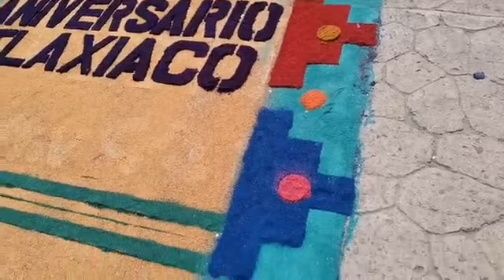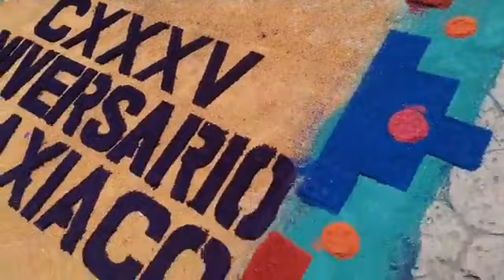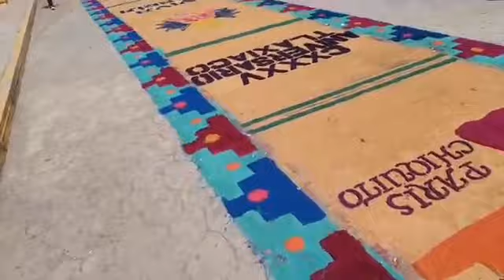Procesión de la virgen de la Asunción patrona de Tlaxiaco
Procesión de la virgen de la Asunción patrona de Tlaxiaco por las principales calles de la ciudad.20 octubre